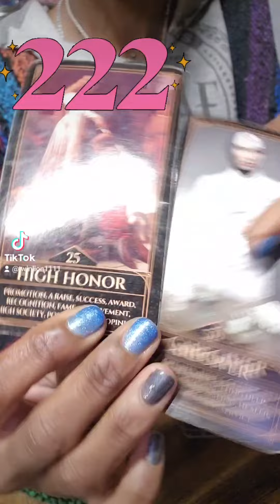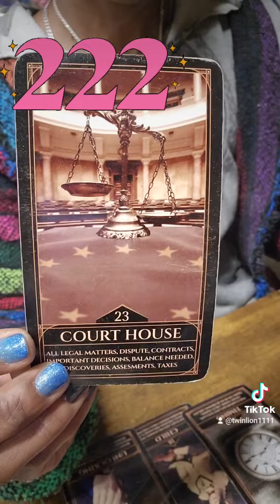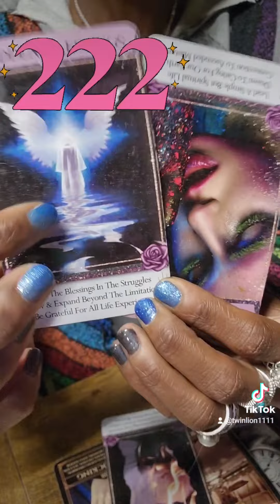222 have u seen it